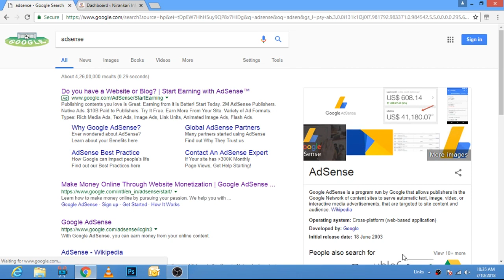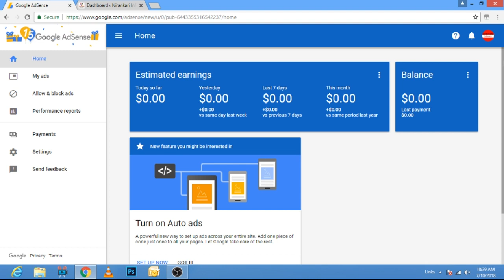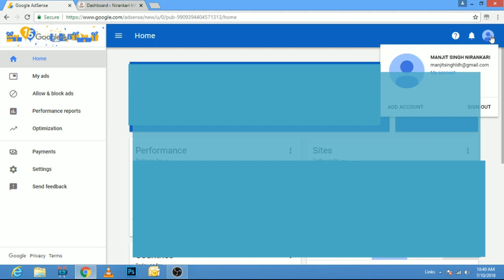Types of Adsense Accounts | Hosted Adsense Vs Fully Approved Adsense Account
Types of Adsense Accounts | Hosted Adsense Vs Fully Approved Adsense AccountTypes of Adsense Accounts | Hosted Adsense Vs Fully Approved Adsense Account

Regards